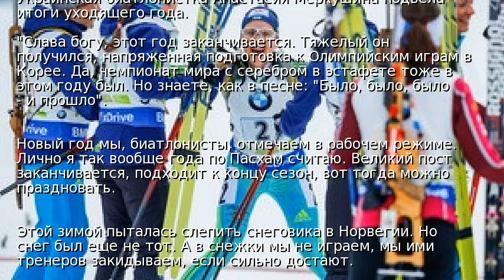Меркушина: На Новый год посмотрим Уральских пельменей